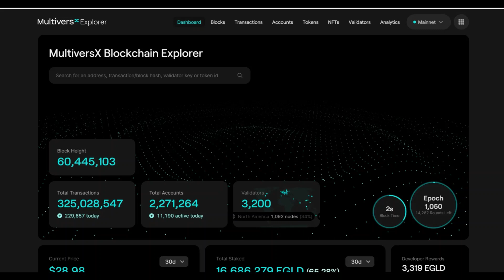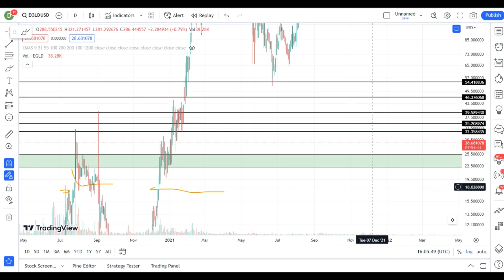Unde ar fi bottom-ul pe EGLD conform Fibonacci? dar urmatoarea zona de acumulare pe termen lung?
Analiza tehnica pe Multiversx ( egld) unde sunt urmatoarele zone mari de suport si bottom final daca continua corectia anul acesta?